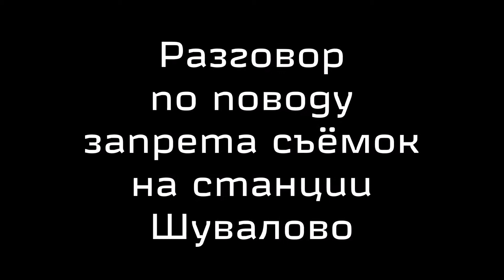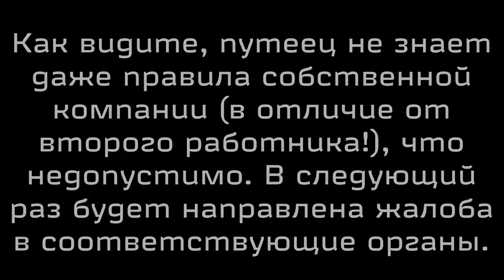Запрет съёмок ж/д на станции Шувалово, СПб. Разговор с работниками станции.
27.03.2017 во время съёмок на станции Шувалово в Санкт-Петербурге к нам подошёл путеец и сказал что снимать запрещено. Распоряжение №1513р не помогло и нам пришлось идти к другому работнику станции, который, однако, знал все правила и спокойно нас отпустив после непродолжительного разговора. Совместная съёмка с Каримом Елизаровым aka Karim Elizarov Trains и Владиславом Курцем aka VeRTeL от 27 марта 2017 года.